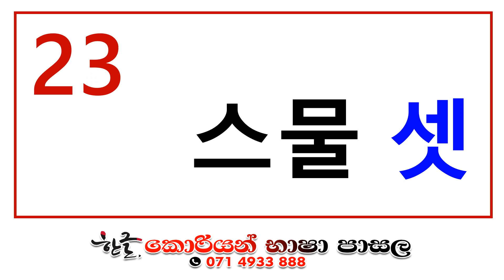Korean Language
පන්ති වලට සම්බන්ධ වීමට පහත සබැදි මගින් පණිවිඩයක් එවන්න.
පාඨමාලා ගාස්තුව රු. 5000/- පමණි.
අඩුම මුදලට විශිෂ්ඨතම කොරියානු භාා පාඨමාලාවට සම්බන්ධ වී කොරියානු රැකියාවක සිහිනය යථාර්ථයක් කරගන්න අප සමග එක්වන්න.

ඔබේ ජීවිතය මට භාර වෙන්න, මම ඔබේ අරමුණ ඉටුකර නව ජීවිතයක් උදාකර දෙන්නෙමි.

ජනකාන්ත ප්‍රවීණ කොරියානු භාෂා දේශක
නාමල් ගෙදරවත්තගේ